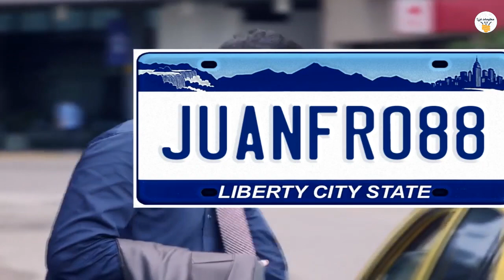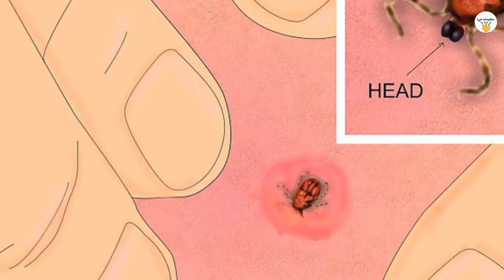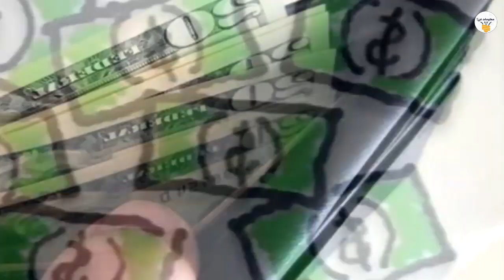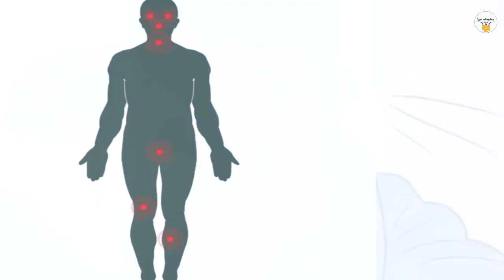5 حيل جديده ربما تنقذ حياتك يوماً ما ..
رُب نصيحه واحده تنقذ حياتك وتكون سبباً في إنقاذ الكثيرين ، فماذا ستفعل إذا لدغتك حشرة سامة او كنت تتشاجر مع أحد الأشخاص ؟ ، فمن الأفضل ان تكون علي دراية تامة بتلك الحيل لتغلبك في هذه المواقف ، لهذا ركز معنا جيداً وإستعد لمشاهدة /
خامساً – كيفية التصرف أثناء الركوب مع سائق مشتبه به
رابعاً – إزالة حشرة من يدك
ثالثاً – إخفاء نقود إضافية
ثانياً – صعود ونزول السلالم
أولاً – تذكر النقاط الضعيفة

شاهد أيضاً :
10 حيل رائعه ربما تنقذ حياتك ذات يوم ..! - أساليب للبقاء علي قيد الحياة